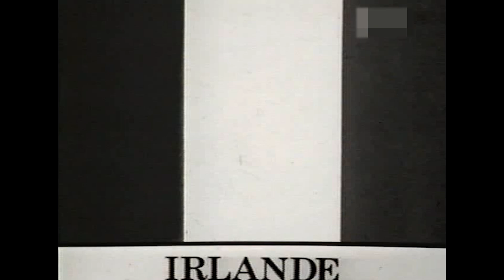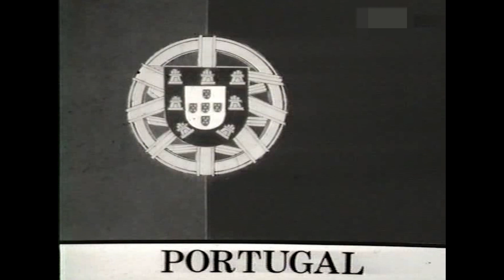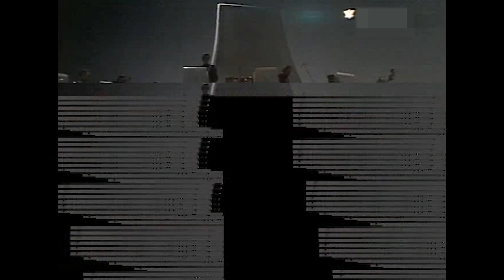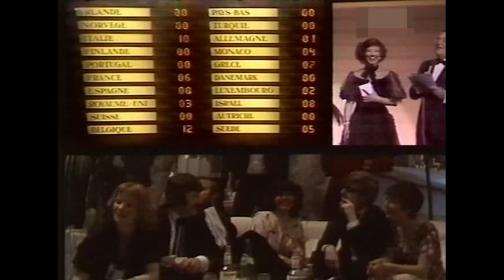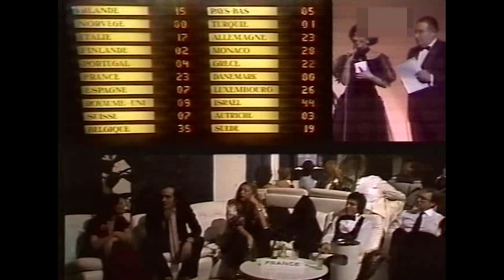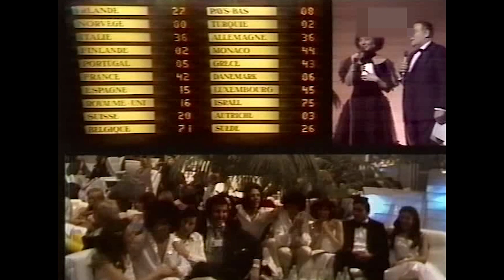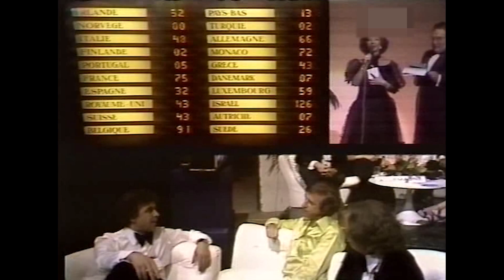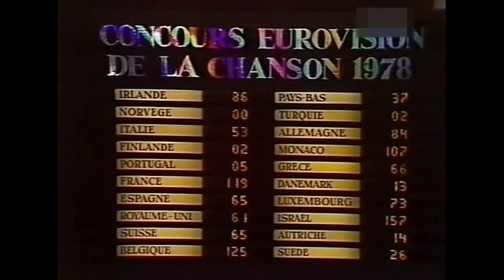🔴 1978 Eurovision Song Contest Full Show From Paris (English Commentary by Terry Wogan)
Date: 22 April 1978 - Host Venue: Palais des Congrès, Paris, France
Presenters: Denise Fabre, Léon Zitrone - Musical director: François Rauber
Directed by Bernard Lion - Executive supervisor: Frank Naef
Host broadcaster: Télévision Française 1 (TF1)
Interval act: Stéphane Grappelli and Oscar Peterson, Yehudi Menuhin, Kenny Clarke, Niels-Henning Ørsted Pedersen

The Eurovision Song Contest 1978 was the 23rd edition of the annual Eurovision Song Contest. It was held on 22 April 1978 in Paris. The contest was won by Izhar Cohen & the Alphabeta who represented Israel with the song "A-Ba-Ni-Bi". Although 'A-Ba-Ni-Bi' is the correct title, French television mistakenly captioned on screen the song title as 'Ah-Bah-Nee-Bee'. The presenters were Denise Fabre and Léon Zitrone, and this was the first time more than one presenter hosted an edition of the Contest and the first to have a male presenter since 1956. In addition, the two presenters served as commentators for France. Twenty countries participated, a record at the time.

The winning entry was a love song sung in the Hebrew equivalent of Ubbi dubbi (the title is an expansion of the Hebrew word ani אני, meaning "I"). This was Israel's first Eurovision win, which was also the first winning song to be performed in one of the Semitic languages. The win caused problems for several North African and Middle-Eastern nations that were televising the contest, even though they were not participating. According to author and political commentator John Kennedy O'Connor in his book The Eurovision Song Contest: The Official History, when Israel became the clear winners during the voting, most of the Arabic stations ended their transmission of the contest. Jordanian TV finished the show with a photo of a bunch of daffodils on screen, later announcing that the Belgian entry (which finished second) was the winner. Television of the USSR for the first time showed a competition, and until 1988 only performances of several participants, each time with the exception of representatives of Israel. Norway finished last for the fifth time, gaining the first nul points during the current voting system was implemented in 1975.

The event took place in Paris, the capital and largest city of France, with the host venue being the Palais des congrès de Paris which is a concert venue, convention centre and shopping mall in the 17th arrondissement of Paris.

The postcards were filmed live, featuring the artists making their way to the stage. They took a corridor, then an elevator. Leaving the lift, they were greeted by the previous participants and then made their entrances to the stage. The camera also made several shots of the audience, notably Jane Birkin and Serge Gainsbourg.

Results:

01   Ireland  Colm C. T. Wilkinson  "Born to Sing"  English  5  86
02   Norway  Jahn Teigen  "Mil etter mil"  Norwegian  20  0
03   Italy  Ricchi e Poveri  "Questo amore"  Italian  12  53
04   Finland  Seija Simola  "Anna rakkaudelle tilaisuus"  Finnish  18  2
05   Portugal  Gemini  "Dai li dou"  Portuguese  17  5
06   France  Joël Prévost  "Il y aura toujours des violons"  French  3  119
07   Spain  José Vélez  "Bailemos un vals"  Spanisha  9  65
08   United Kingdom  Co-Co  "The Bad Old Days"  English  11  61
09    Switzerland  Carole Vinci  "Vivre"  French  9  65
10   Belgium  Jean Vallée  "L'amour ça fait chanter la vie"  French  2  125
11   Netherlands  Harmony  "'t Is OK"  Dutch  13  37
12   Turkey  Nilüfer & Nazar  "Sevince"  Turkish  18  2
13   Germany  Ireen Sheer  "Feuer"  German  6  84
14   Monaco  Caline & Olivier Toussaint  "Les jardins de Monaco"  French  4  107
15   Greece  Tania Tsanaklidou  "Charlie Chaplin" (Τσάρλυ Τσάπλιν)  Greek  8  66
16   Denmark  Mabel  "Boom Boom"  Danish  16  13
17   Luxembourg  Baccara  "Parlez-vous français?"  French  7  73
18   Israel  Izhar Cohen and the Alphabeta  "A-Ba-Ni-Bi" (א-ב-ני-בי)  Hebrew  1  157
19   Austria  Springtime  "Mrs. Caroline Robinson"  Germanb  15  14
20   Sweden  Björn Skifs  "Det blir alltid värre framåt natten"  Swedish  14  26

Timeline:

0:11:35 5) 🇮🇪 Ireland / 86 points
0:15:18 20) 🇳🇴 Norway / 0 points
0:19:15 12) 🇮🇹 Italy / 53 points
0:23:44 18) 🇫🇮 Finland / 2 points (tie)
0:27:44 17) 🇵🇹 Portugal / 5 points
0:32:08 3) 🇫🇷 France /🥉119 points
0:35:46 9) 🇪🇸 Spain / 65 points (tie)
0:40:00 11) 🇬🇧 United Kingdom / 61 points
0:44:14 9) 🇨🇭 Switzerland / 65 points (tie)
0:48:32 2) 🇧🇪 Belgium /🥈125 points
0:53:33 13) 🇳🇱 Netherlands / 37 points
0:56:53 18) 🇹🇷 Turkey / 2 points (tie)
1:01:04 6) 🇩🇪 Germany / 84 points
1:05:29 4) 🇲🇨 Monaco / 107 points
1:09:24 8) 🇬🇷 Greece / 66 points
1:14:12 16) 🇩🇰 Denmark / 13 points
1:18:06 7) 🇱🇺 Luxembourg / 73 points
1:22:33 1) 🇮🇱 Israel /🥇🏆157 points
1:27:06 15) 🇦🇹 Austria / 14 points
1:30:53 14) 🇸🇪 Sweden / 26 points